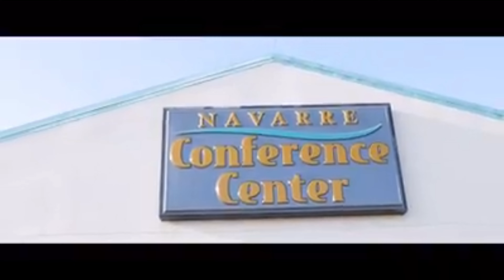Pre-After Party Practice - Shake it Up Line Dancing Anniversary Event (2019)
Shake it Up Line Dancers Anniversary in Navarre, FL

Video Produced and Created by LBR CINEMA (Champagne Wayne on Facebook)

Please contact them for your professional videos!